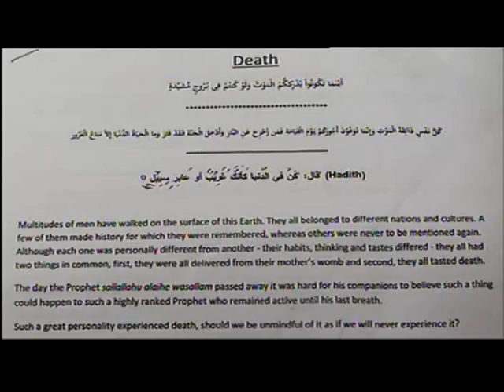Leicester: Muhammad Taufiq Al Sattar speaks about his family